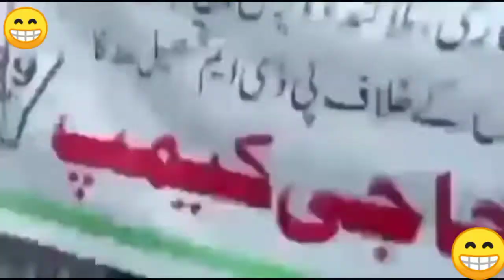میچ کو چھوڑو ان کی سنو|Me and baba jan